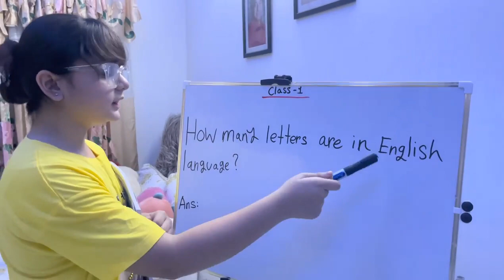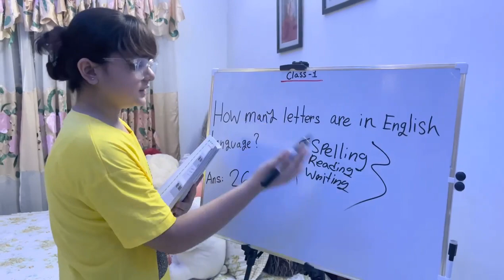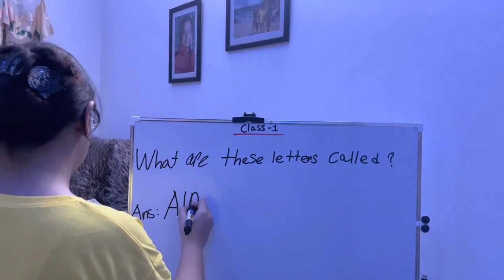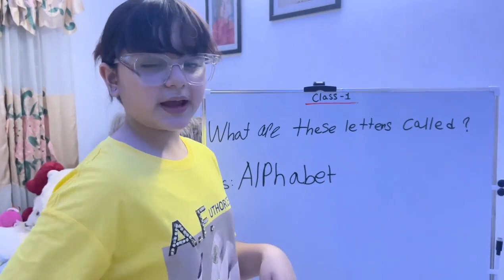English for Little Angels | TESOL Bangladesh | TESOL Kids Center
প্রিয় অভিভাবক,
আপনি কি আপনার শিশুর স্পোকেন ইংলিশ দক্ষতা নিয়ে চিন্তিত?
আপনি কি জানেন, ফোনিক্স কি ও কেন আপনার সন্তানকে ফোনিক্স শেখাবেন?
শিশুদের ইংরেজী শেখানোর জন্য অভিভাবকরা সাধারনত ইংরেজী মুভি, সিরিজ কিংবা কার্টুন দেখানোর উপর জোড় দিয়ে থাকেন। দুঃখজনত ভাবে ফোনিক্স বা ইংরেজি ধ্বনিতত্ব সম্পর্কে সঠিক ধারণা না থাকার কারণে বিষয়বস্তু শিশুর কাছে শতভাগ বোধগম্য হয়ে উঠে না।
ফোনিক্স জ্ঞান আপনার সন্তানের শেখার জন্য বড় একটা মাধ্যম হতে পারতো। একেবারে শৈশব থেকেই যদি ইংরেজি বর্ণের সঠিক উচ্চারণ জানা থাকে তাহলে ইংরেজি ভাষাচর্চার চারটি ক্ষেত্র নিয়ে আর ঝামেলার দেখা মিলতো না!
এই প্রথম টিসল বাংলাদেশ ফোনিক্স ও শিশুদের ইংরেজী শিখার খুবই সহজ উপায় নিয়ে, একটি প্রিন্টেট বই, ভিডিও এবং অডিও সহকারে কমপ্লীট প্যাকেজ নিয়ে এলো। বইটি আপনার শিশুর বই পড়া, শোনা ও দেখে বুঝার দক্ষতা তৈরিতে খুবই সহায়ক হবে ইনশাআল্লাহ।
আপনার শিশুকে স্মার্টফোনের ক্ষতিকর প্রভাব থেকে বাচান ও বই পড়ার অভ্যাস গড়ে তুলুন।
বইটি সরাসরি অর্ডার করতে ওয়েবসাইটে প্রবেশ  করুনঃ
অথবা নিচের মোবাইল নাম্বারে কল করুনঃ
বইটির ব্যাপক চাহিদার কারনে স্টক সীমিত, তাই ফুরিয়ে যাবার আগেই সংগ্রহ করুন, আপনার শিশুর জন্য বেস্ট উপহার।